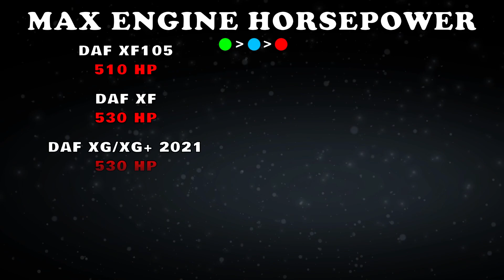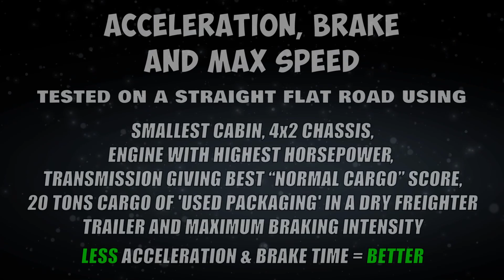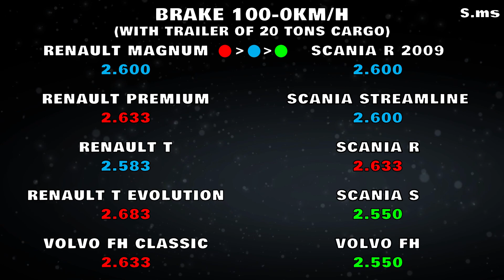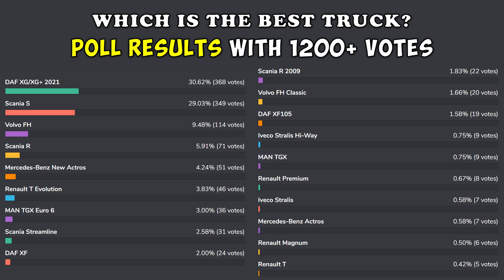ETS2 BEST Truck | Comparison of All ETS2 Trucks [DAF XG - Updated] | Euro Truck Simulator 2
(With Electric Scania, and availability of Old Trucks as Used) ⚠️

Which is the BEST Truck in Euro Truck Simulator 2? The Fastest, Quickest, Cheapest, Most Powerful, Best in Fuel Tank Capacity and Brake - Comparison of ALL ETS2 Trucks!

Poll results with 1200+ votes is also shown which helps you to know which truck is liked the most by the community.

Updated - June 2021 with the latest truck DAF XG/XG+ 2021

Currently available ETS2 Trucks:
1. DAF XF105
2. DAF XF
3. DAF XG/XG+ 2021
4. Iveco Stralis
5. Iveco Stralis Hi-Way
6. MAN TGX
7. MAN TGX Euro 6
8. Mercedes-Benz Actros
9. Mercedes-Benz New Actros
10. Renault Magnum
11. Renault Premium
12. Renault T
13. Renault T Evolution
14. Scania R 2009
15. Scania Streamline
16. Scania R
17. Scania S
18. Volvo FH Classic
19. Volvo FH
Video Chapters:-
0:00 Exterior, Interior & Special Pros/Cons
2:19 Max Engine Horsepower
2:36 Max Torque
2:52 Max Fuel Tank Capacity
3:15 Acceleration (0-100km/h with trailer: 20 tons)
3:42 Brake (100-0km/h with trailer: 20 tons)
4:04 Max Speed
4:26 Starting Price
4:50 Release Date
5:07 Sound Tests
6:11 Poll Results

Huge Thanks To My Patrons and Members:
● TheSkiller
● WanteDx
● Bilal62
● PIKKU J
● Neutrix
● jkl